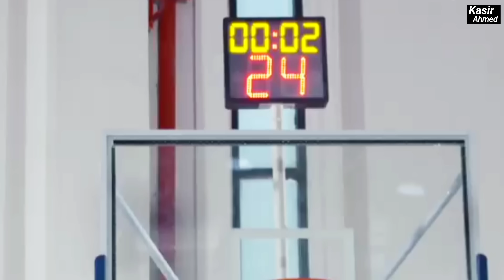New Korean Mix Hindi Songs 2024💗Korean By Love Story💗Korean Drama💗Chinese Love Story Song💗Çin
( Tesent Vedio Contact Please Me)

If the owner wishes to remove the video, please do so.

🎵 Audio Credits 👇👇👇👇👇

Song Name :- Nashe Si Chadh Gayi Song
Song used in this vedio by (Name) YRF

🎬 Vedio Credits 👇👇👇👇👇

Drama Name :- Master Devil Do Not Kiss Me (2017)

Country: China
Episode: 23
Aried: Jan 9, 2017
Aried On: Monday
Orginal Network: Tesent Vedio
Duration: 20 min.

Subscription (Sub)
TesentVedio Viki TesentVedio WeTV KUKAN

Content me 💗

korean drama
chinese drama
korean love story
korean Mix
korean song
love story vedio song
trending vedio song
new punjabi
new punjabi songs
punjabi song
breaking news
hindi song
hindi songs
high school love story song
high school love story
chinese song
english song
latest songs
famous song Love story vedio
romantic song
korean hindi mix punjabi song
korean mix hindi punjabi song